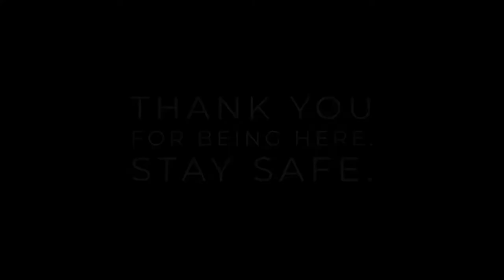EASY open cup FLUID ACRYLIC POUR! Color Shift and DAZZLING metallics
This is an open cup pour, with paint poured into the tops of cups, as the paint is poured out, the paint inside of the circle is pushed up, escaping from underneath the sides of the cup. The sides act as a "swipe" tool, creating cells, as the paints are melded together.
This pour also offers a wandering cup technique, where the paint travels down the canvas as it's tilted, with the cup lid as a guide. Its a fun, laid back technique that beginners and experts in pouring alike can enjoy!

If you are new here; WELCOME! While my channel is small in numbers, my passion and heart for this art medium is big; I can’t wait to show you more!

I am a full time artist and love working with different mediums, but particularly acrylic paints.

 The pouring medium I used today was Floetrol, Liquitex Gloss Medium and Varnish, and water as needed. The Liquitex GM&V acts as an extra conditioner to the paints, helps retain hue intensity and also offers the finished piece a "built-in" top coat.

My consistency is a slight mound and trace. Thin enough so that the colors can dance as needed. I do not measure my paints for this technique, rather it’s just a “feel” for the consistency. I urge any new artists budding in the pouring world to experiment with their consistencies and find what works for them. It’s a fun journey of trial and error.

Paints used:
Cloud Mix:
Artists Loft Flow Acrylics in White DecoArt Satin Enamel in White

Artists Loft Black
Winsor & Newton Winsor Violet mixed with Artist Loft Black for Deep Purple Hue
DecoArt Extreme Sheen in:
Amethyst
Master's Touch - Rouge
Liquitex Basics:
Payne’s Gray
Quinacridone Magenta

Folk Art Color Shift in:
Purple Flash
Yellow Flash
Master's Touch Medium Yellow
Master's Touch Medium Yellow mixed with white to create a soft white
DecoArt Metallics in 24K Gold